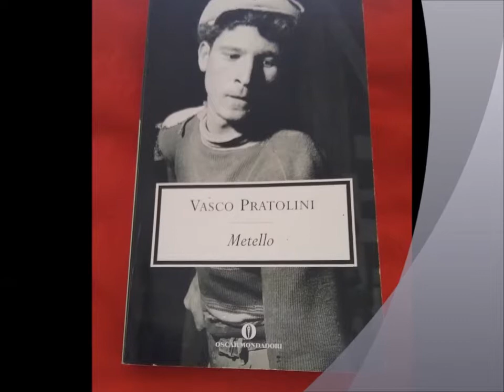Metello 25 (ultima puntata)